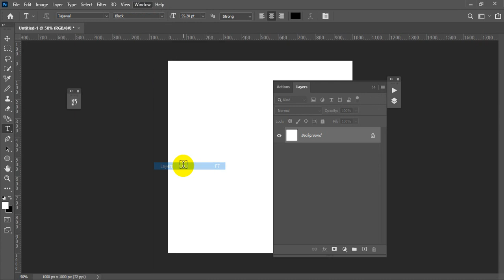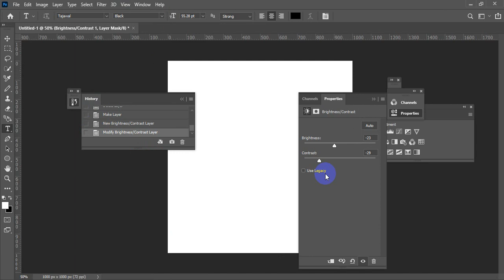إظهار القائمة في الفوتوشوب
الفوتوشوب
فوتوشوب
طريقة اظهار واخفاء القوائم في برنامج الفوتوشوب
اظهار وترتيب الأدوات في فوتوشوب
اخفاء واظهار الأدوات في برنامج فوتوشوب
اخفاء واظهار الأدوات في برنامج أدوبي فوتوشوب
اظهار المسطرة في الفوتوشوب
قائمة 3d في الفوتوشوب
تعلم الفوتوشوب
دروس فوتوشوب
قائمة view في الفوتوشوب
قائمة window في الفوتوشوب
كورس تعلم الفوتوشوب
اظهار واخفاء القوائم في برنامج فوتوشوب
كيف يمكن إظهار صندوق الأدوات وإخفاؤه في الفوتوشوب
إظهار مخطط معماري في برنامج الفوتوشوب
photoshop
photoshop tutorial
adobe photoshop
photoshop tutorials
photoshop tips
learn photoshop
photoshop cc
photoshop basics
best photoshop course
photoshop toolbar missing
photoshop not working
photoshop cc tutorial
create shadow in photoshop
photoshop tips and tricks
photoshop toolbar
photoshop missing tools
photoshop tools missing
photoshop training
photoshop complete course
reset tools in photoshop
الفوتوشوب
مشاكل فوتوشوب
photoshop problem
adobe cc
فوتوشوب
كيفية التعامل مع الادوات في الفوتوشوب
اظهار شريط الادوات في الاليستريتور
تعلم الفوتوشوب
حل مشكلة اختفاء الادوات بالفوتوشوب
شريط الادوات في الفوتوشوب
تعلم ادوات الفوتوشوب
دروس فوتوشوب